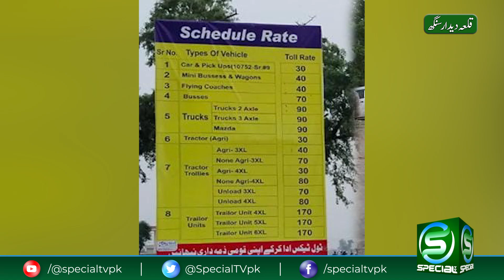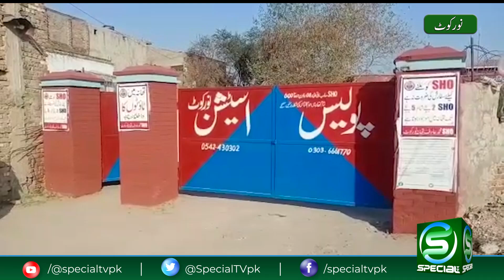Quami Maloomat || Sania Bukhari